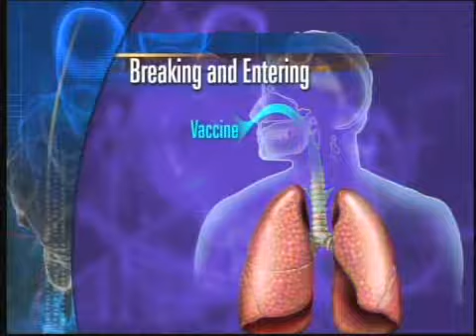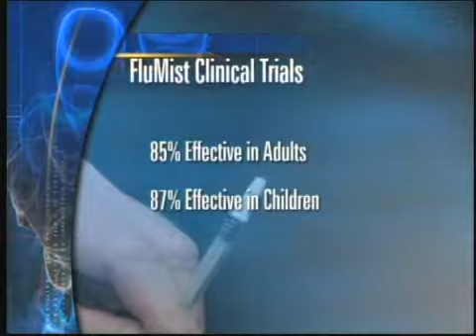Fighting Flu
Advances in reducing the impact of Influenza, including a discussion of which populations are at highest risk, methods for reducing exposure, vaccination options, etc.